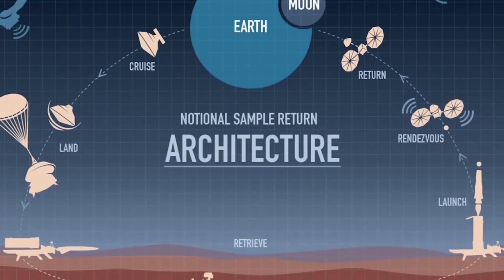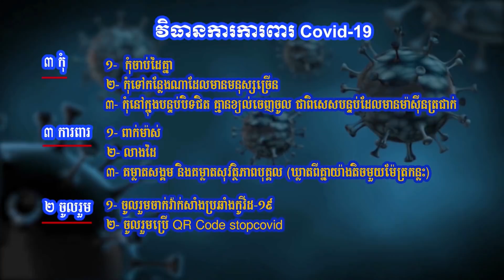ប្រវត្តិសាស្ត្រថ្មី! យាន NASA ខួងដុំថ្មភពអង្គារ និងច្រកចូលបំពង់រួចពីរលើក (ព័ត៌មានថ្មីៗ)